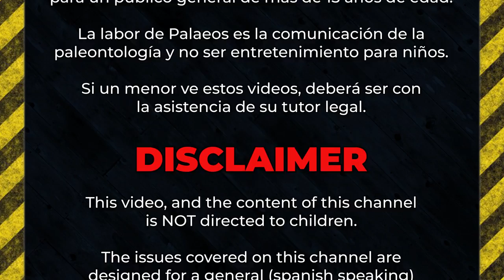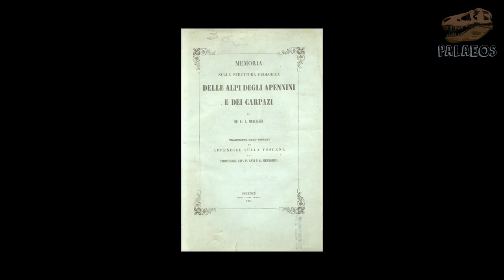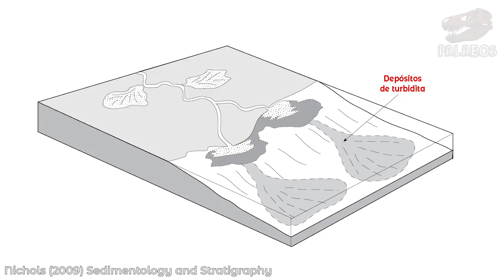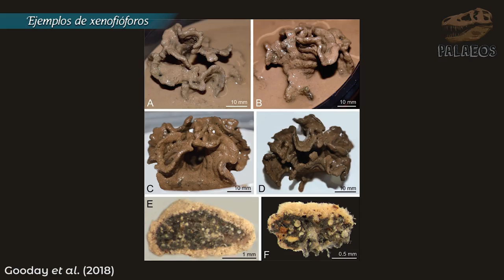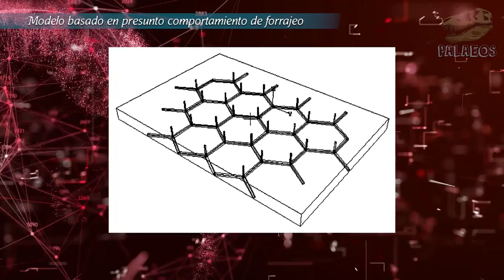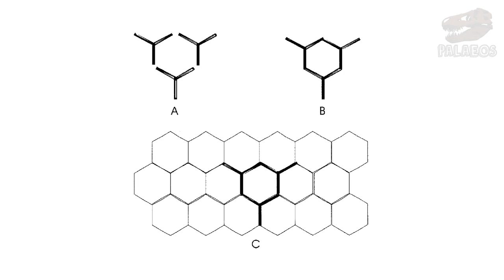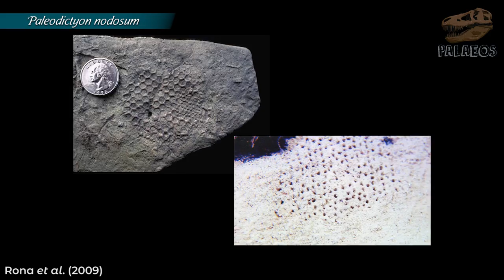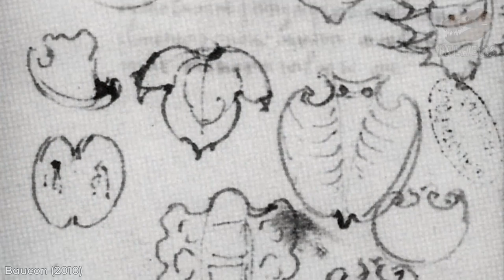Misterios fósiles 3: ¿Qué es Paleodictyon?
Bienvenidos a este, su canal: Palaeos, la historia de la vida en la Tierra.

Hoy estrenamos el tercer video en la serie de "Misterios fósiles", donde nos dedicamos a explorar los fósiles más raros y que aún plantean preguntas difíciles de responder para los paleontólogos que los estudian. En este episodio veremos a una de las formaciones más interesantes y longevas del registro fósil, pues existe desde el Cámbrico y sorprendentemente ¡aún se le puede encontrar en el fondo del mar! Acompáñanos a descubrir el misterio de Paleodictyon.

Fuentes principales:

◘ Baucon, A. (2010). Da Vinci’s Paleodictyon: the fractal beauty of traces. Acta Geologica Polonica, 60(1), 3-17.
◘ Cuthill, J. F. H., & Morris, S. C. (2014). Fractal branching organizations of Ediacaran rangeomorph fronds reveal a lost Proterozoic body plan. Proceedings of the National Academy of Sciences, 111(36), 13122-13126.
◘ Fan, R. Y., Gong, Y. M., & Uchman, A. (2018). Topological analysis of graphoglyptid trace fossils, a study of macrobenthic solitary and collective animal behaviors in the deep-sea environment. Paleobiology, 44(2), 306-325.
◘ Fürsich, F. T., Taheri, J., & Wilmsen, M. (2007). New occurrences of the trace fossil Paleodictyon in shallow marine environments: examples from the Triassic–Jurassic of Iran. Palaios, 22(4), 408-416.
◘ Garlick, G. D., & Miller III, W. C. (1993). Simulations of burrowing strategies and construction of Paleodictyon. Journal of Geological Education, 41(2), 159-163.
◘ Gooday, A. J., Holzmann, M., Goineau, A., Pearce, R. B., Voltski, I., Weber, A. A., & Pawlowski, J. (2018). Five new species and two new genera of xenophyophores (Foraminifera: Rhizaria) from part of the abyssal equatorial Pacific licensed for polymetallic nodule exploration. Zoological Journal of the Linnean Society, 183(4), 723-748.
◘ Honeycutt, C. E., & Plotnick, R. E. (2005). Mathematical analysis of Paleodictyon: a graph theory approach. Lethaia, 38(4), 345-350. - Ichnology. Organism-Substrate interactions in Space and Time.
◘ Jasin, B., & Firdaus, M. S. (2019). Some deep-marine ichnofossils from Labuan and Klias Peninsula, west of Sabah. Bulletin of the Geological Society of Malaysia, 67, 47-51.
◘ Plotnick, R. E. (2003). Ecological and L-system based simulations of trace fossils. Palaeogeography, Palaeoclimatology, Palaeoecology, 192(1-4), 45-58.
◘ Rodríguez-Tovar, F. J., Uchman, A., Payros, A., Orue-Etxebarria, X., Apellaniz, E., & Molina, E. (2010). Sea-level dynamics and palaeoecological factors affecting trace fossil distribution in Eocene turbiditic deposits (Gorrondatxe section, N Spain). Palaeogeography, Palaeoclimatology, Palaeoecology, 285(1-2), 50-65.
◘ Rona, P. A., Seilacher, A., de Vargas, C., Gooday, A. J., Bernhard, J. M., Bowser, S., ... & Grassle, J. F. (2009). Paleodictyon nodosum: a living fossil on the deep-sea floor. Deep Sea Research Part II: Topical Studies in Oceanography, 56(19-20), 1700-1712.
◘ Swinbanks, D. D. (1982). Piaeodicton: the traces of infaunal xenophyophores?. Science, 218(4567), 47-49.
◘ Vaziri, S. H. (2011). Sedimentary structures and depositional environment of the Ashin Formation in Nakhlak area, Central Iran. Iranian Journal of Earth Sciences, 3(1), 69-79.